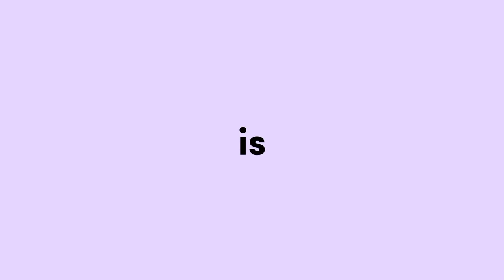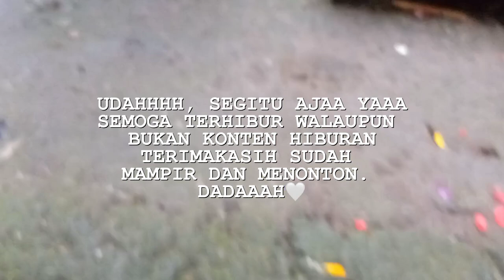vlog 24 ; kerpok kerpok kerpok.